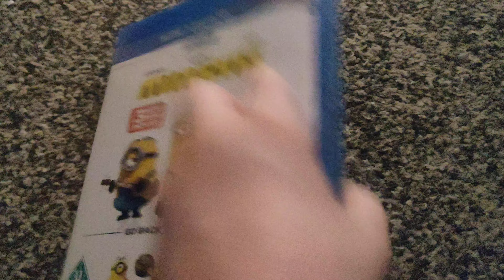something I got from eBay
I'm so happy for minions on blu ray